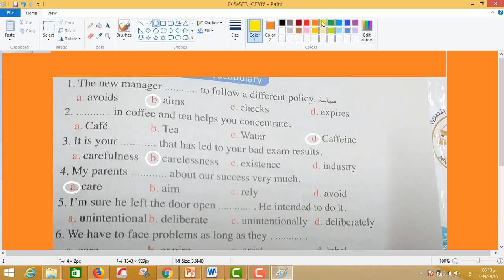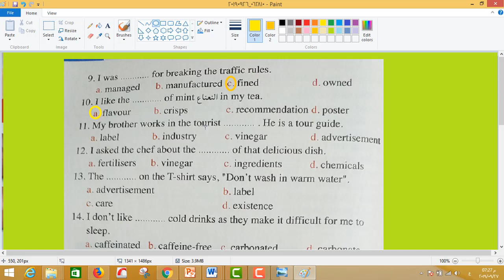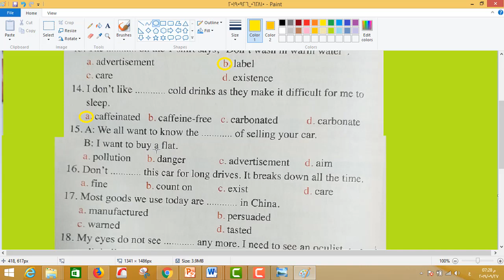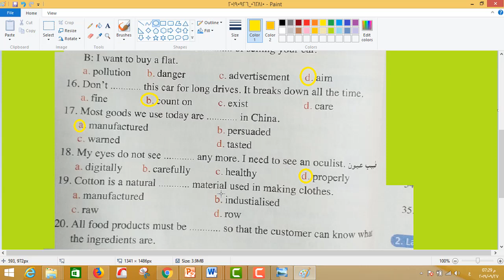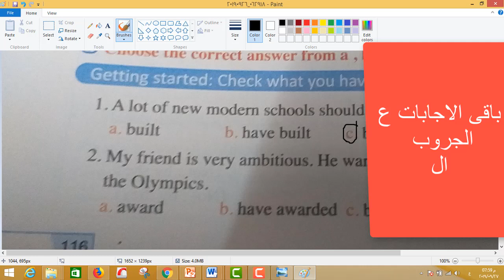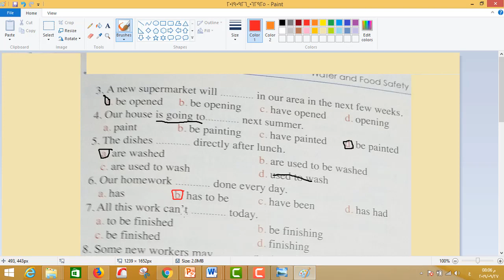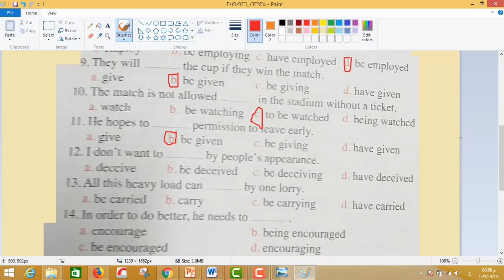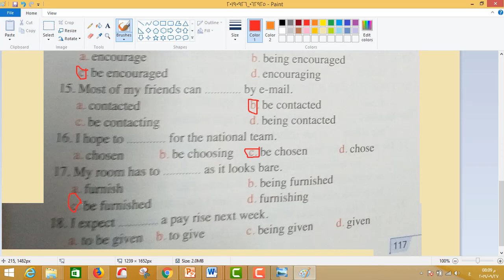شرح واجابات المعاصر الصف الثانى الثانوى الوحدة الثالثة 2020